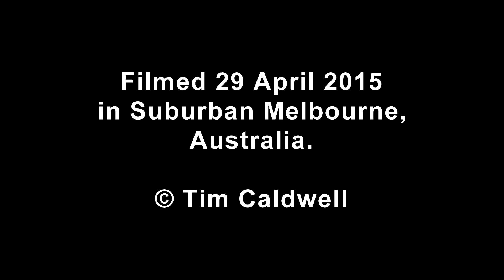Red-headed Spider Ant (Leptomyrmex erythrocephalus)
I think this is one of the more interesting ant species found around Melbourne. Fairly large and spider-like, they often walk around with their abdomens raised up in the air. They are unable to sting and so are completely harmless.

Filmed 29 April 2015 in Inner Melbourne, Australia.